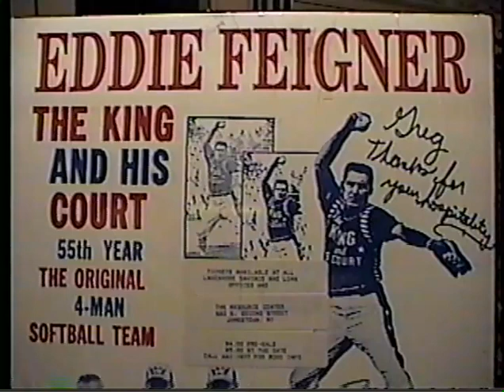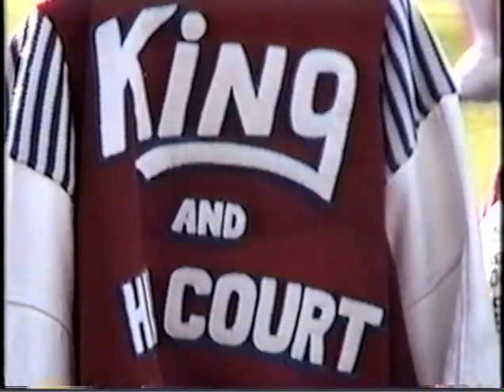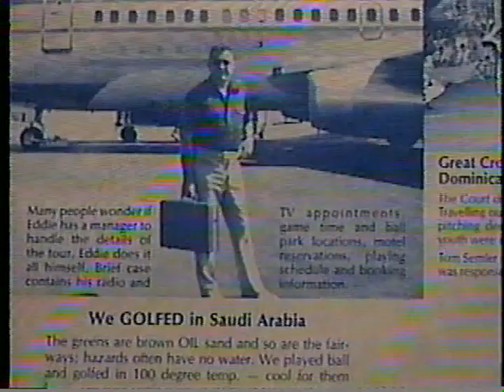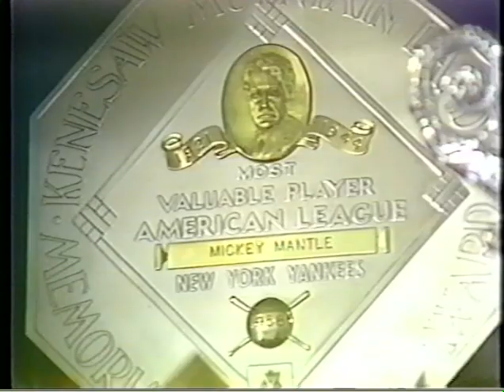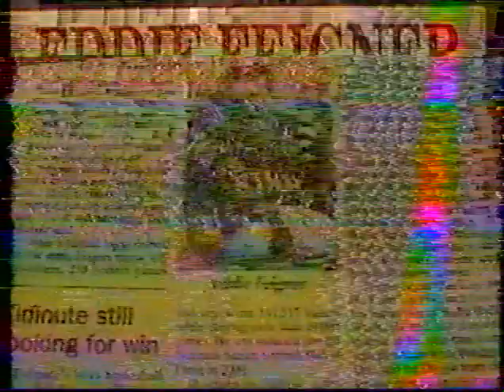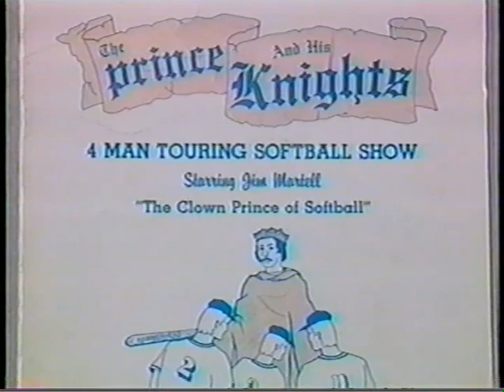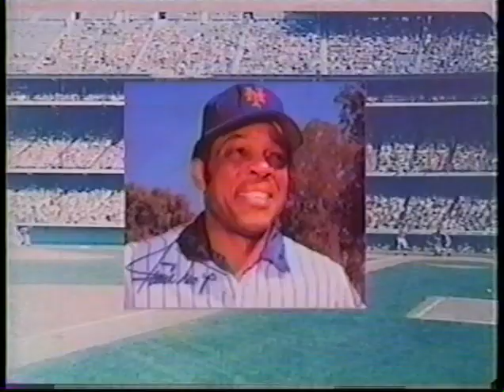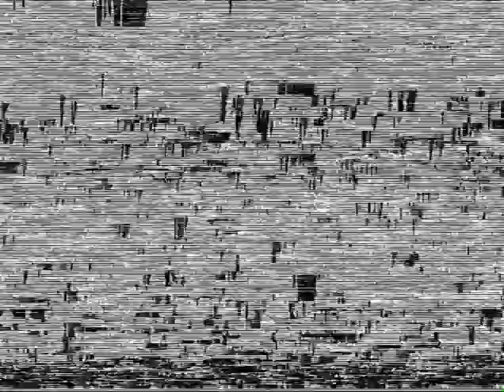Eddie Feigner (2000) and "King and His Court"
On Aug. 3, 2000, the famed Eddie Feigner and his 4 man softball team ("King and His Court") came to Jamestown N.Y. and Diethrick Park, Here are vignettes from his event and an interview on his life and times. Clearly, one of the great barnstormers.